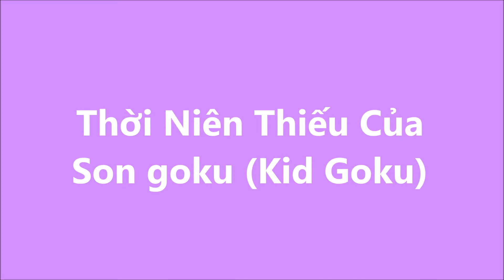Thời Niên Thiếu Của Son goku (Kid Goku)